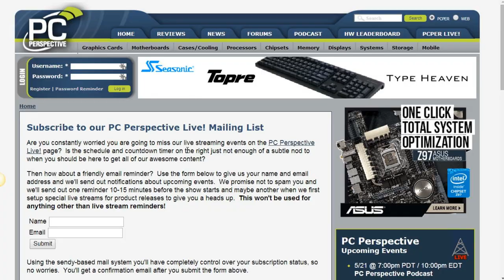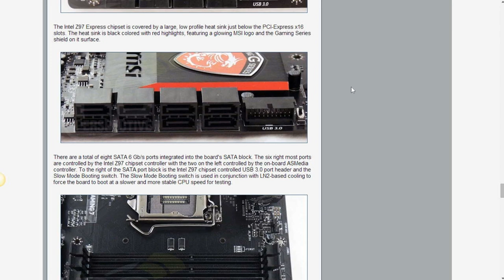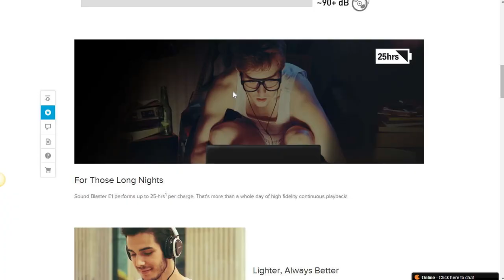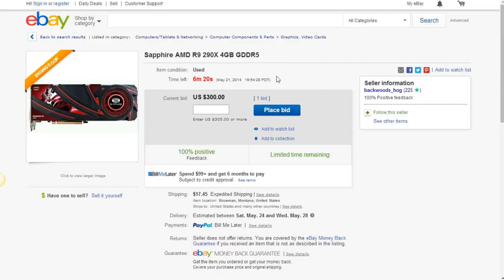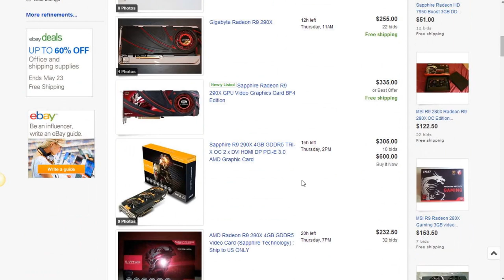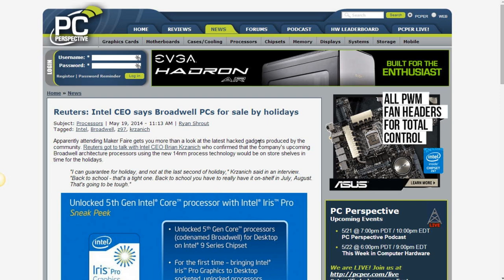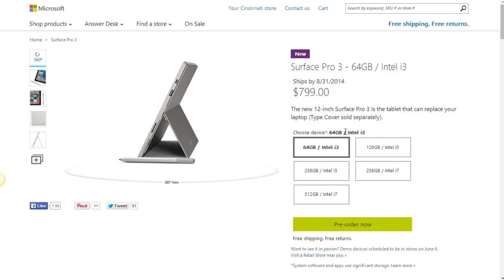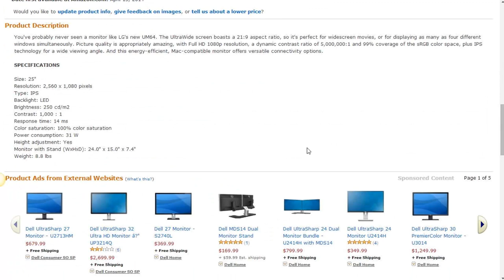PC Perspective Podcast 301 - 05/22/14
Week in Review:
0:04:10 IN WIN 901 Mini-ITX Aluminum and Glass Case Review
0:08:50 MSI Z97 Gaming 7 Motherboard Review
News items of interest:
0:18:05 Creative Labs Announces Sound Blaster E1 and E3
0:25:20 Xiaomi MiPad Tablet is Tegra K1 Powered
0:28:30 AMD Radeon R9 Prices Have Leveled Out, R9 280 Drops to $249
0:36:30 MSI Launches AG270 2PC and 2PE Gaming All-in-Ones
0:43:00 Pioneer Respects Base-2 with 256GB Blu-ray Discs
0:47:30 So Are Google (YouTube) and Twitch in Acquisition Talks?
0:50:15 Reuters: Intel CEO says Broadwell PCs for sale by holidays
0:54:00 Third time is the charm for the Surface Pro?
1:01:20 Rumor: AMD Working With ASMedia on SATA Express
Hardware/Software Picks of the Week:
Ryan: EVGA GeForce 8800 GTS 640MB
Jeremy: Kill those mosquitos!
Josh: Getting sooo cheap
Allyn: Shure SE315 earbuds
Closing/outro